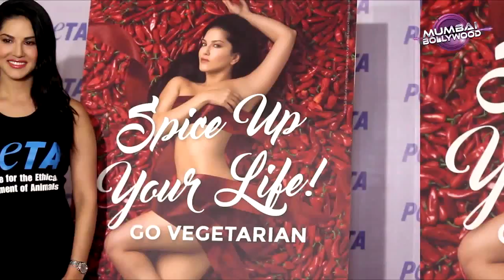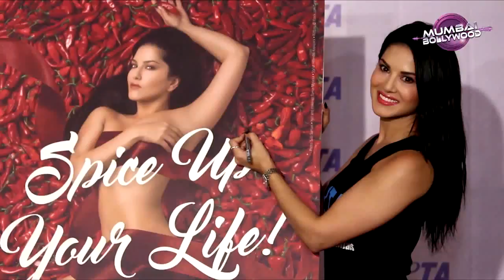Sunny Leone launches PETA newest vegetarian campaign